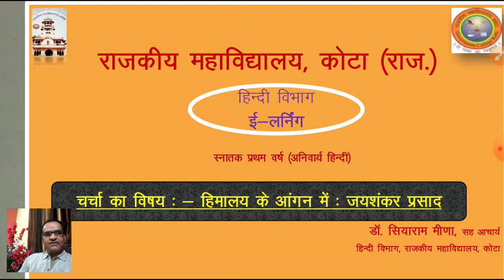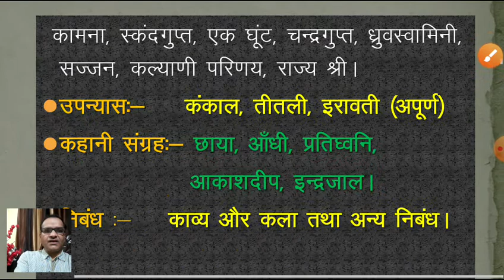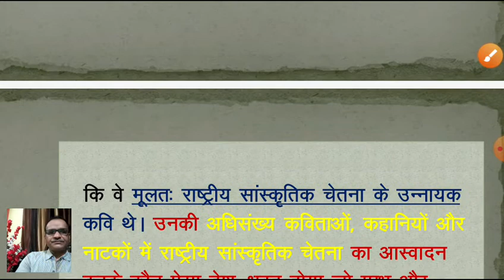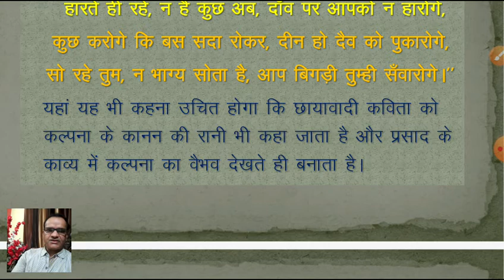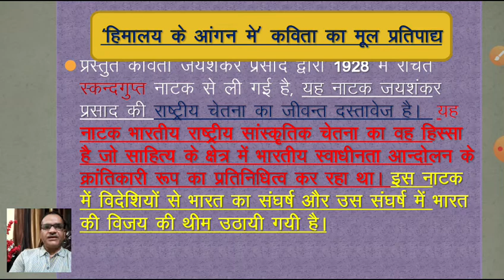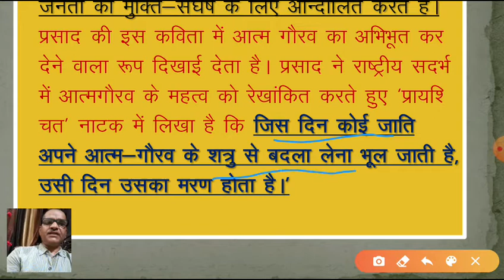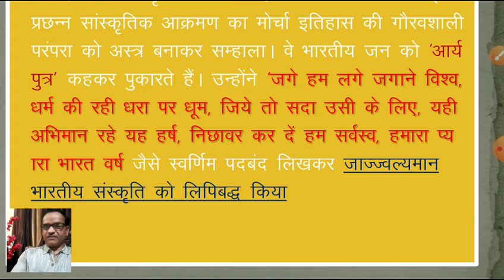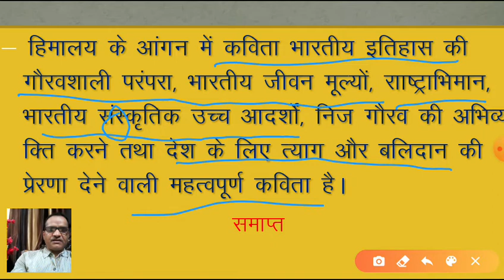जयशंकार प्रसाद | व्यक्तित्व | हिमालय के आँगन में | कविता मूल प्रतिपाद्य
Dr.Siyaram meena, Department of Hindi , Govt. College Kota Raj